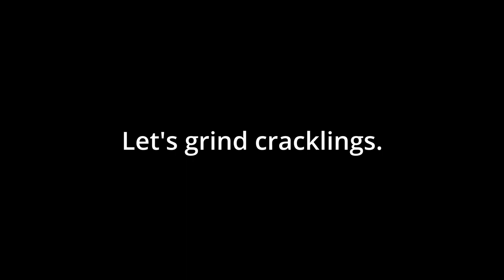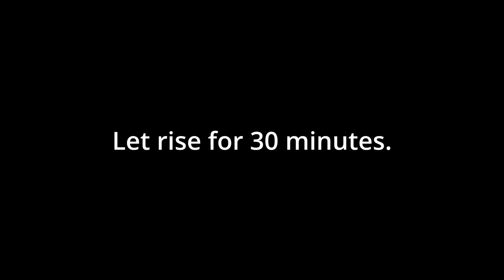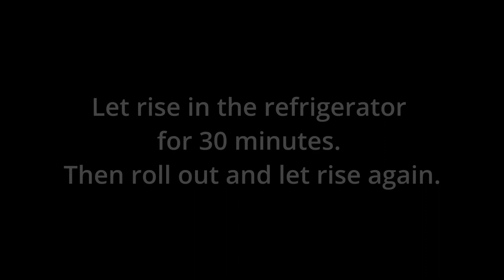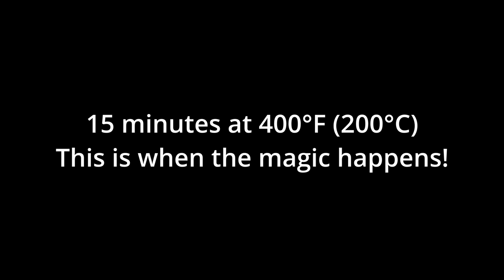Slovak Pagace Pork Crackling Biscuits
Want to know how to make Slovak pagace, flaky pork crackling biscuits? Watch the video to learn the propper method!

If you listen to the sounds in the video, you will hear a faint crackling and drumming. My kitchen is under the roof with a slanted window in the place where I filmed my video. The rain was falling right above me, bringing in the vibe of a rainy day.

SLOVAK PAGACE INGREDIENTS:
➜ 7 ounces pork cracklings (200 g)
➜ 3 cups all-purpose flour (390 g)
➜ 1 and ½ teaspoons active dry yeast
➜ 1 cup milk (240 ml) warm
➜ 1 pinch sugar to help activate yeast
➜ 2 Tablespoons pork lard (30 g) or unsalted butter, softened
➜ 1 and ½ teaspoons salt

00:00 Introduction
00:10 Make yeast starter
00:48 Make yeast dough
02:05 Knead the dough
02:34 Grind pork cracklings
03:06 Roll out the dough
04:52 Folding the dough
07:52 Cutting out the biscuits
09:24 Topping the crackling biscuits
09:44 Baking
10:23 Final sampling